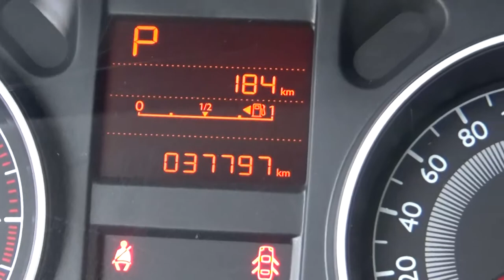Peugeot / 301 / 2016 - GJ519226